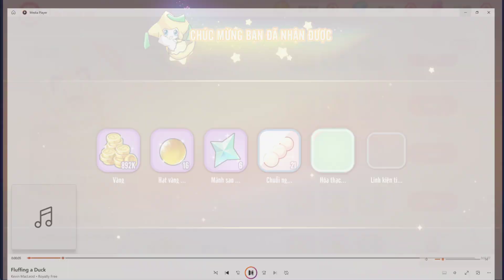Thần thú đại chiến #113 - Code mới lụm ngay kẻo mất pokemon